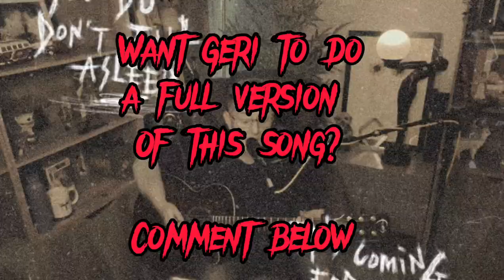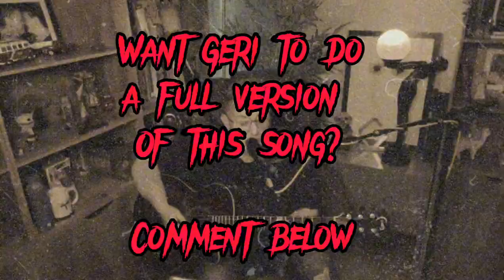Ed Sheeran's "Bad Habits" Acoustic Cover Song by @GeriWardMusic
Watch @GeriWardMusic’s captivating acoustic cover of Ed Sheeran's hit song "Bad Habits" in this short reel video. Experience the unique talent of Geri Ward as she beautifully interprets Sheeran's popular track with her soulful vocals and skillful acoustic guitar playing. Don't miss this incredible musical rendition that showcases Geri Ward's artistry and love for Ed Sheeran's music.